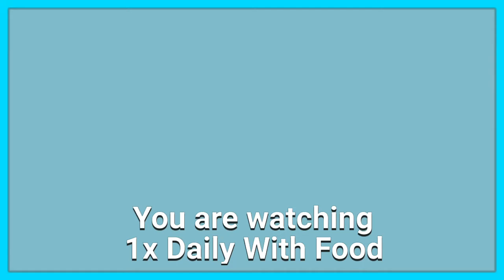321 True or False | Lockdowns are Effective | Live Commentary...as opposed to Dead Commentary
321 True or False | Lockdowns are Effective | Live Commentary...as opposed to Dead Commentary